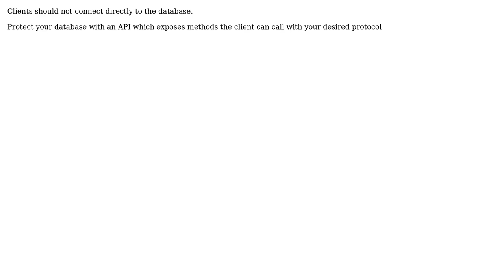Software Engineering: Architecture for remote data collection using MySQL